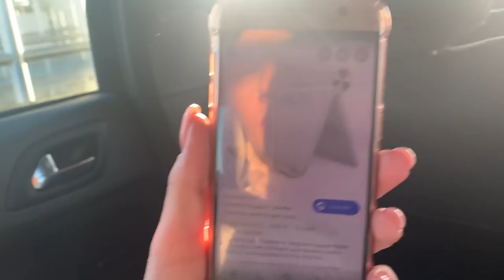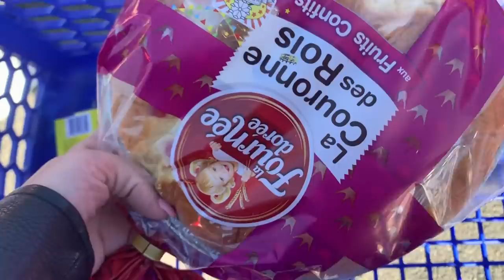ON EST EN STRESS ELLE VA NOUS LÂCHER (VLOG)